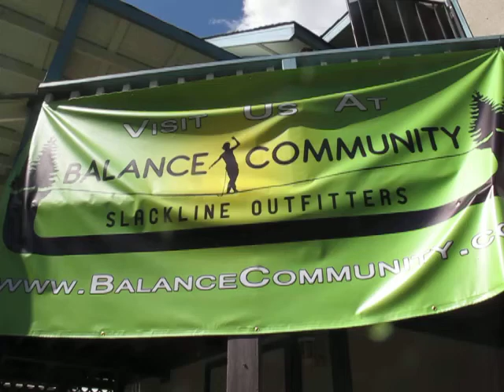Sip1 - Balance Community Highline Festival VI